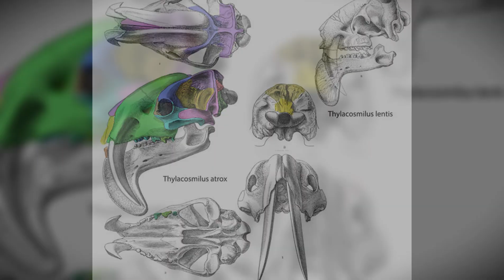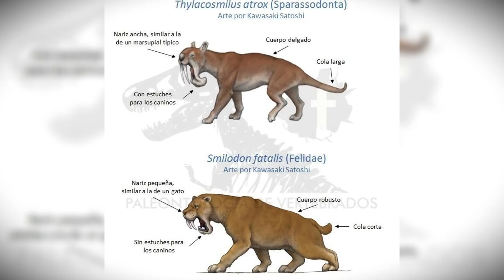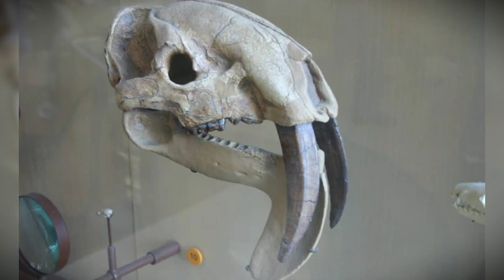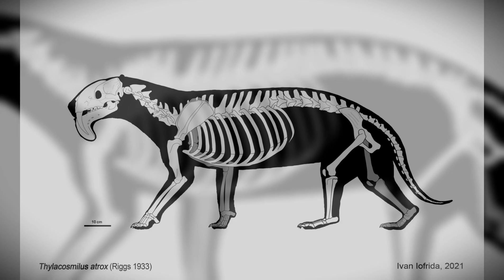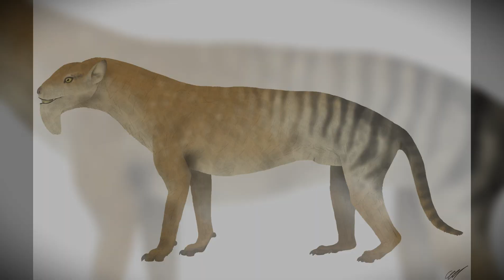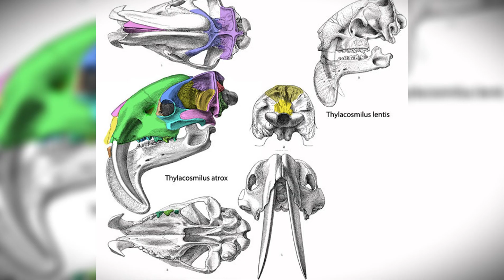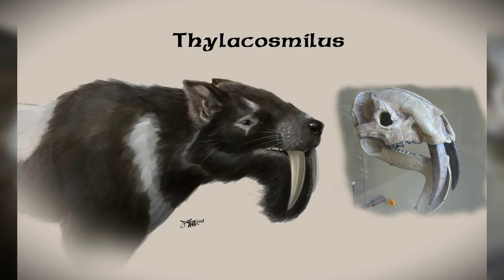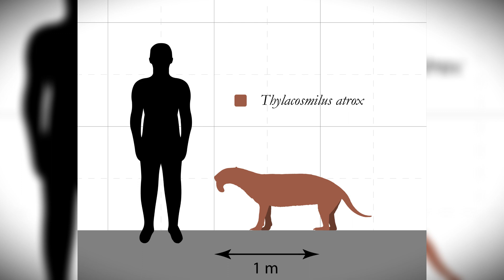WARNING The Truth About Thylacosmilus You Never Knew | Extinct Animals Documentary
Thylacosmilus, a saber-toothed marsupial from ancient South America, remains one of the strangest and most forgotten creatures of prehistory. With its unique saber teeth and unusual anatomy, this extinct animal challenges everything we thought we knew about prehistoric predators.

In this documentary, we explore the fossil evidence, its role in the ecosystems of ancient Earth, and the mystery of its extinction. Through paleontology, we reveal how this saber-toothed predator evolved, adapted, and disappeared — leaving behind only fossils and questions.

If you’re fascinated by extinct animals, prehistoric monsters, and the science of paleontology, this episode will take you back into the world of evolution and forgotten creatures.